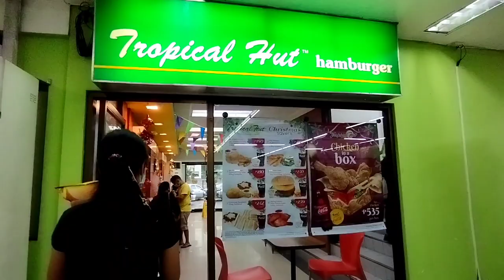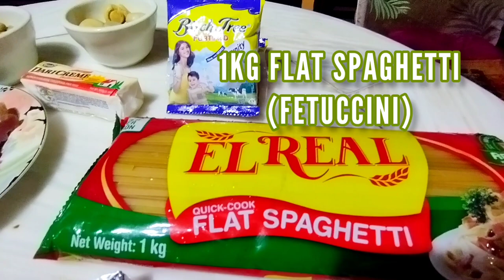everyone's vlog: POWDERED MILK PANG CARBONARA? | VLOGMAS | EASY RECIPE | BUDGET FRIENDLY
Aakalain mo bang pwede ang POWDERED MILK sa CARBONARA?!

Halina at tikman nating ang kakaibang sarap nito!

ACTUAL INGREDIENTS:

1 ONION (SIBUYAS)
3 PCS GARLIC (BAWANG)
200 GRAMS MAJESTIC HAM
1 SMALL CAN GREEN PEAS
1/2 CAN BUTTON MUSHROOM
4 SACHETS BIRCH TREE POWDERED MILK
1/2 STICK DARI CREME BUTTERMILK
1 KG FLAT SPAGHETTI
1/2 BAR EDEN CHEESE
MAGIC SARAP, SALT AND PEPPER

ALTERNATIVES:
ANG MGA PABORITO NIYONG BRAND SA INYONG MGA SUKING TINDAHAN :D

AND FOLLOW US ALSO ON OUR FB ACCOUNT: EVERYONE'S VLOG

MUSIC CREDITS

Musician: home for Christmas